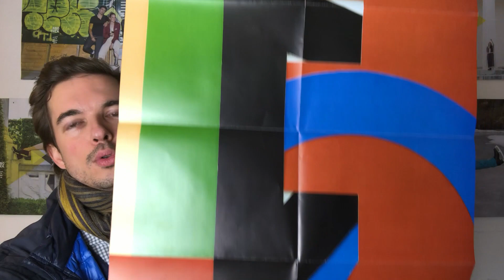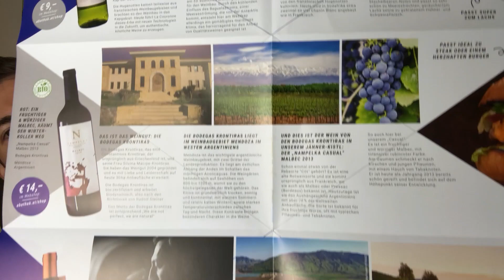Das Jänner-Kistl im Weinabo der Abothek: Neue Welt, wie es Euch gefällt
Hurra, das Abothek Weinkistl im Jänner ☃️ ist da: Wonne pur, statt Detox-Kur mit idealen Weinen aus der südlichen Hemisphäre 🇨🇱🇦🇷🇿🇦☀️, um dem Winter Paroli 🤺 zu bieten!

-) Erstens mit dem  „Upper Deck“ Chenin Blanc 2017 von La Couronne aus Franschhoek am Western Cape in Südafrika: Ein Chenin Blanc mineralisch und frisch, bringt den Süden auf den Tisch.
-) Zweitens mit dem „Nampelka Casual“ Malbec 2013 von den Bodegas Krontiras aus Mendoza in Argentinien: Ein fruchtiger und würziger Malbec, räumt den Winterkoller weg.
-) Drittens mit dem Carménère „Reserva“ 2015 von Ventisquero aus dem Valle Colchagua in Chile: Eine rote Reserva – voller Charakter, sanft vermittelt.
In dieser Atmosphäre kommt uns der Winter nicht in die Quere.

Viel Spaß, und einen guten Start ins neue Jahr wünschen die Abotheker,
Philipp Geymüller & Bernhard Moss